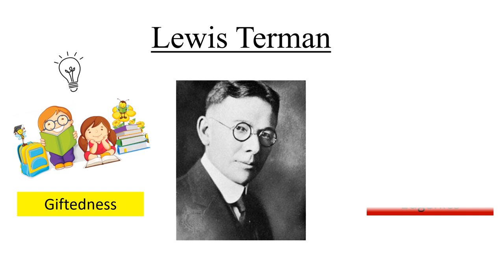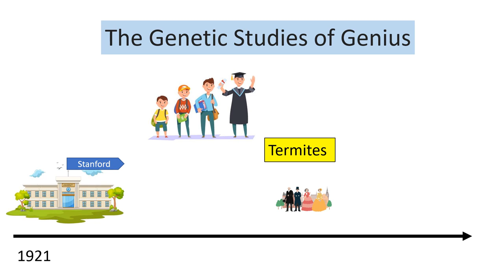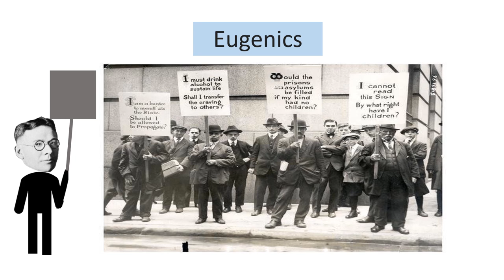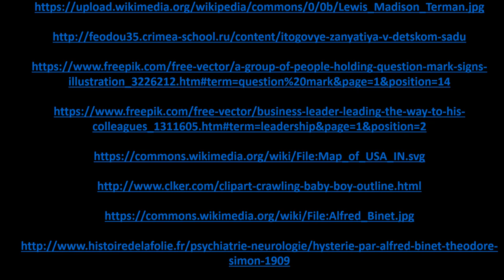Lewis Terman IQ Testing and Eugenics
A three minute overview of Lewis Terman's work on intelligence testing and his interest in eugenics and racial differences in intellect. Made for Arts140 University of Waterloo Fall 2018